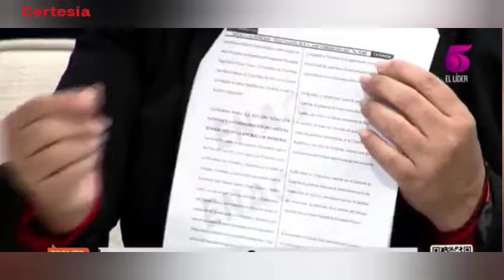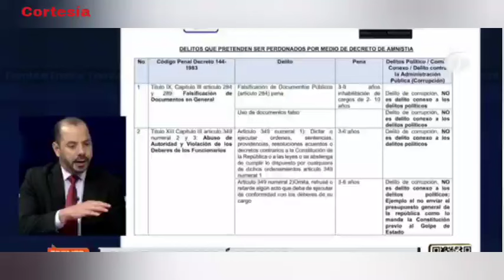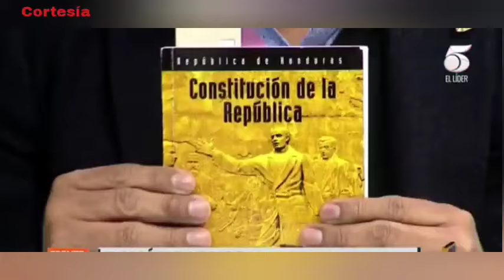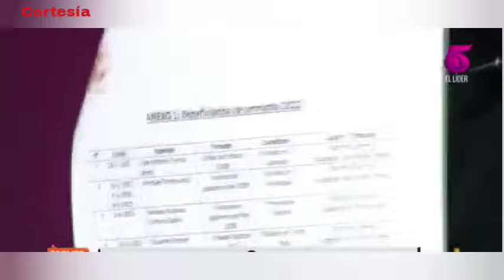La amnistía denominada por varios sectores como "pacto de impunidad",fue declarada "constitucional"